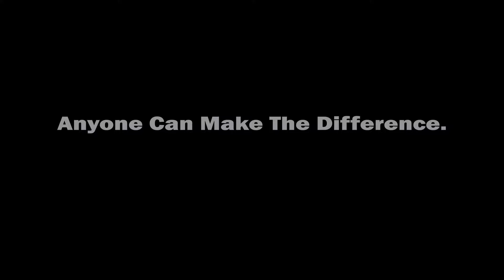Anyone Can Make The Difference. Episode 2, Washington, PA (TEASER)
In 2019, the @commonwealth pre (CPA) along with the PaStop • Stop Opiate Abuse Campaign initiative set out to profile real stories of struggle, substance abuse, recovery and survival from the front lines of the opiate epidemic in Pennsylvania.

Continuing the series with Washington Drug & Alcohol Commission in Washington County, PA, this series of short films continues and hopes to show that there are people and stories out there that speak to the nature of our message: "Anyone Can Make The Difference. Anyone."

Watch for Ron's full story here, coming soon in Winter, 2020

Paid for with PA Taxpayer dollars